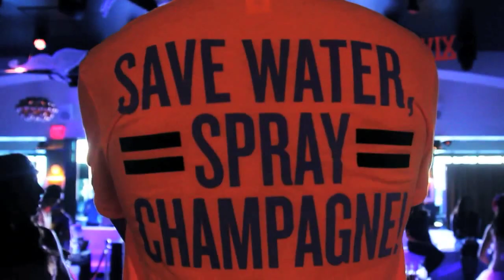Spring into XIV Vegas Sessions at Hyde Bellagio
~Hyde your Indulgence ~

Vegas Prepare yourself!

Beats by: Our very own Nathan Scott | Julien Nolan| Daniel D

Date: Sunday March 18th 2012

Time:5pm

Where: Hyde Bellagio